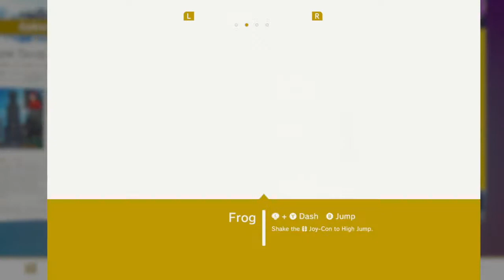Let's Play Super Mario Odyssey blind part 50 - High Rise Acrobatics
There's a lot of high up places we have to get to in the Metro Kingdom.